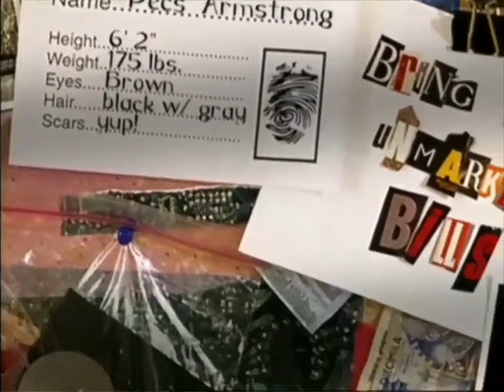Crashbox Mugshots Ivana Flipova only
Ivana is so pretty and gorgeous 😊😊😊😊😊😊💖💖💖💖💖💖